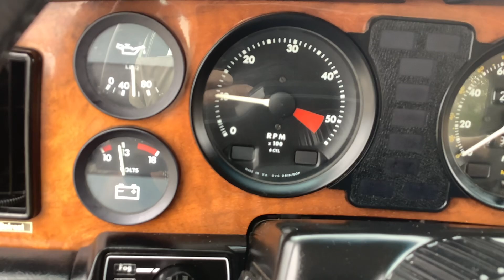1985 Jaguar xj6 running